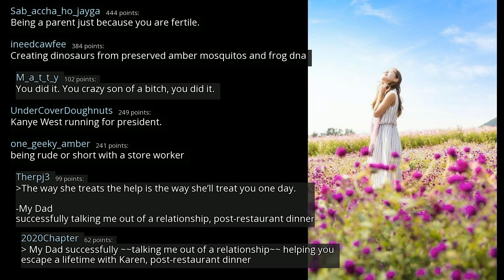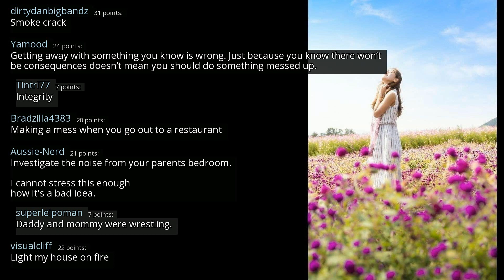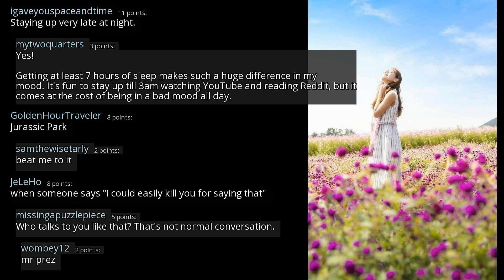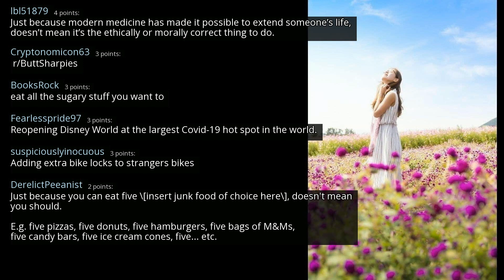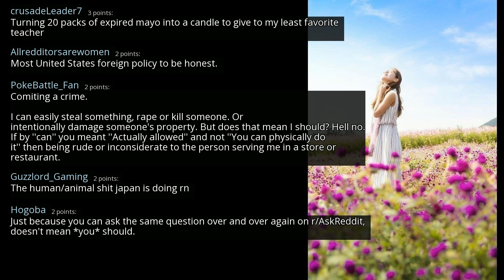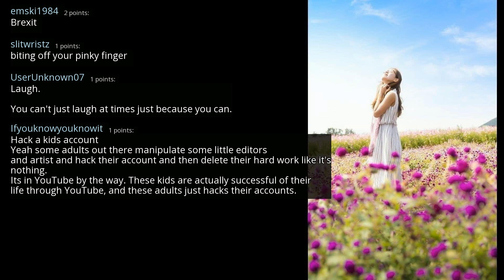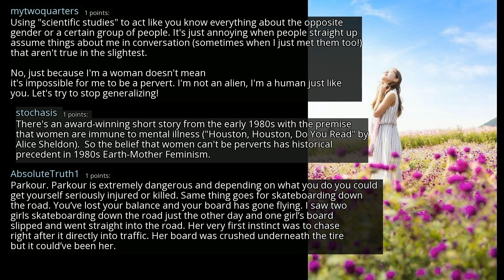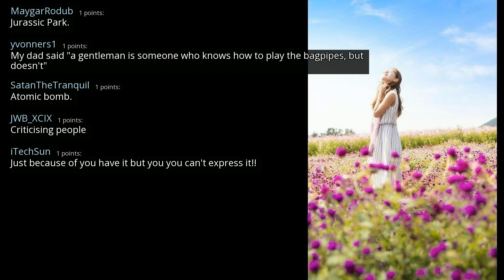What is an example of just because you can, doesn't mean you should? - r/AskReddit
r/AskReddit
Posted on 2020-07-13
0:00-3:02 [No Copyright Music] Chillhop (LAKEY INSPIRED) Chill Lofi Hip Hop Study Chill Instrumental Music
3:02-6:38 [No Copyright Music] Chill Lofi Hip Hop Instrumental (Copyright Free) Music - New Day
6:38-9:31 [No Copyright Music] Chill LoFi Hip-Hop - Golden Hour (Copyright Free) Music
9:31-12:44 [No Copyright Music] Chill Lofi Hip Hop (Copyright Free) Relaxing Chillhop Music - Good Morning
12:44- [No Copyright Music] Chill Lofi Hip Hop Instrumental (Copyright Free) Chillhop Music - Oceans